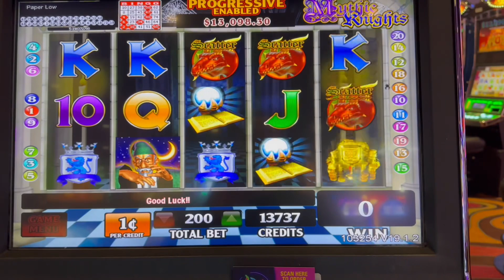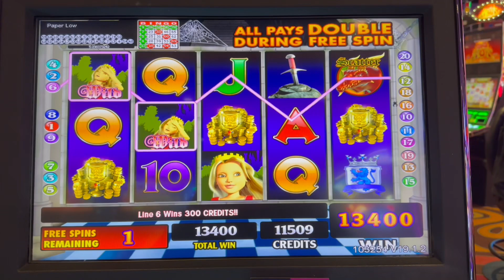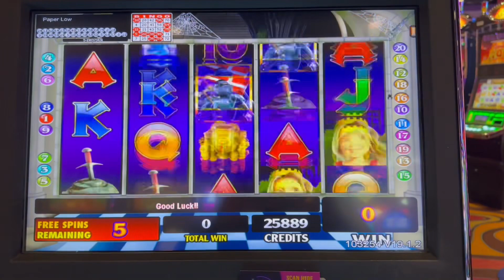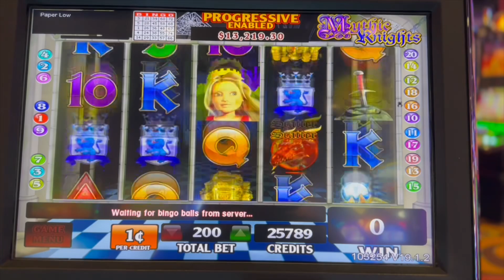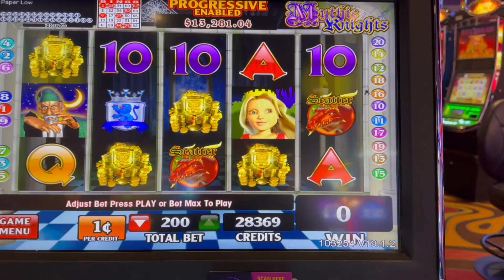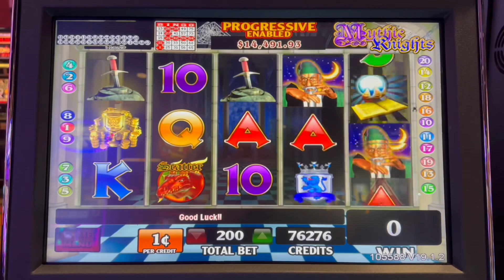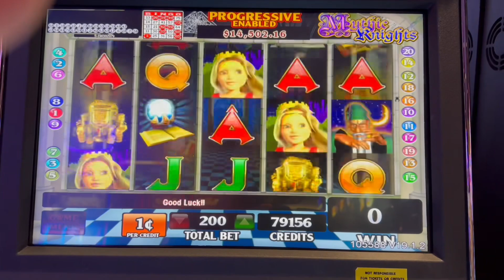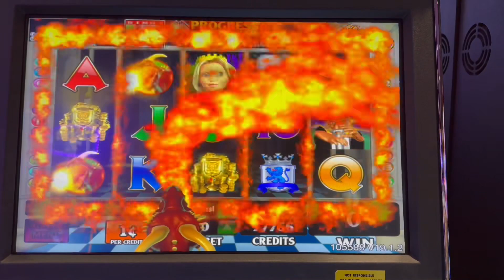MYTHIC KNIGHTS Kickapoo Lucky Eagle 11/25/23